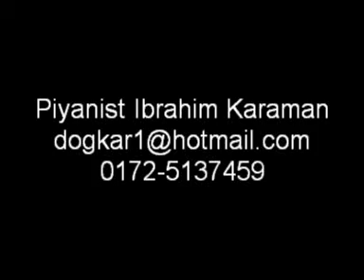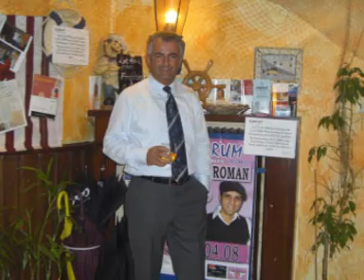kumkapi hannover ibrahim Mihrabim.MPG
Avni Anilin Nihavend Makamindaki bestesi mihrabim diyerek sana yüz vurdum sarkisini siz müzikseverlere sunuyorun.